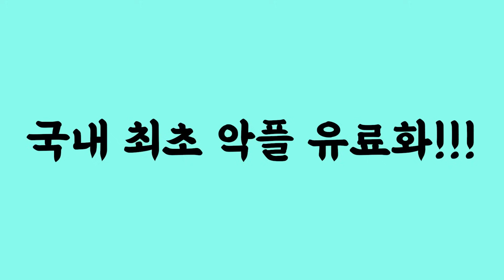행복은 돈으로 사는 겁니다. 물질만능주의 낭낭한 돈타령 토크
간단하고 쉬운 방법

생방송 매주 화요일 밤 9시, 금요일 밤 10시

촬영장비 : 핸드폰 LG 벨벳 + 로지텍 스트림캠
마이크 : RODE Wireless Go + RODE NT-USB
조명, 거치대 : 모두의 방송 크리에이터 스타터킷 PCS-63
편집프로그램 : Vrew + Adobe Premiere Pro
생방 : PRISMLiveStudio + OBS
인트로 음악 : 유튜브 무료음악 No.9 Esther’s Waltz